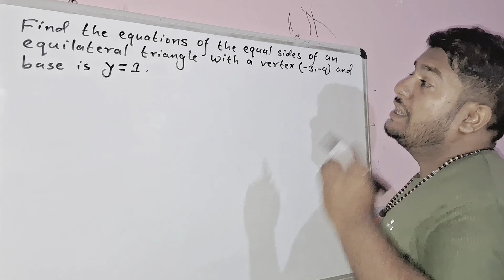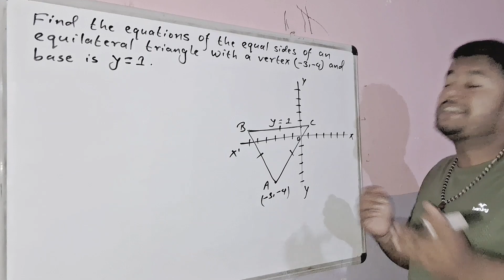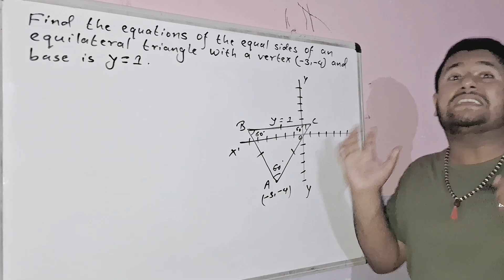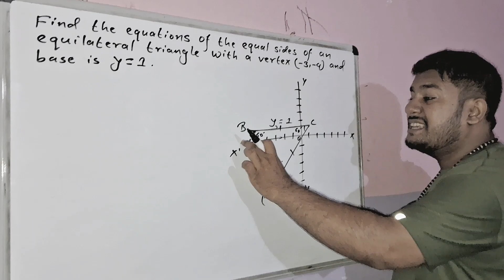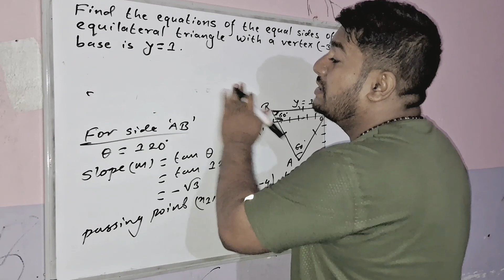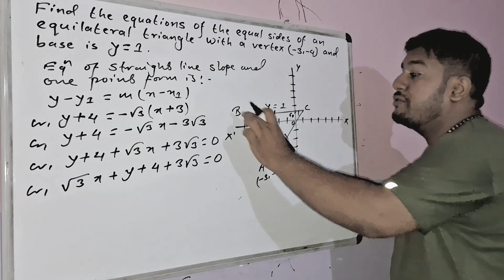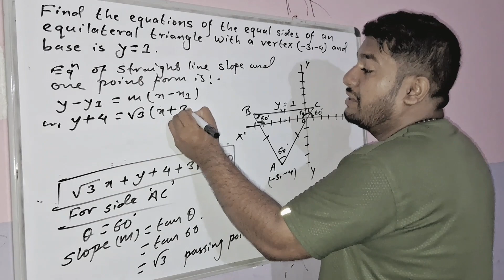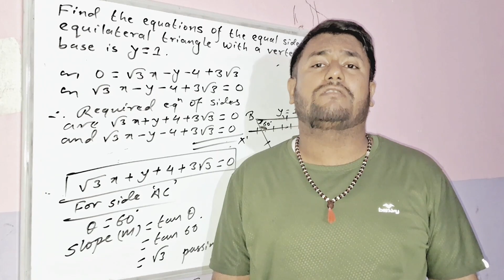Find the equations of the equal sides of an equilateral triangle with a vertex (-3,-4), and base is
Find the equations of the equal sides of an equilateral triangle with a vertex (-3,-4), and base is y=1.